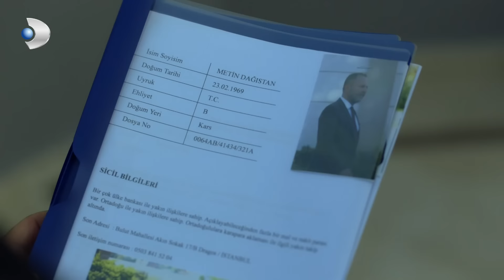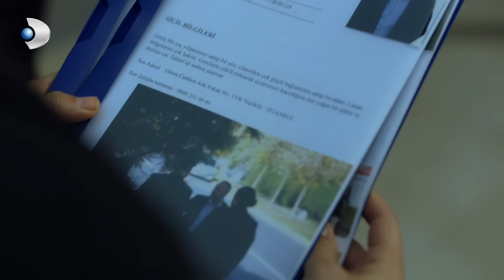Full HD | الحلقة 5 | مدبلج | Azize | مسلسل عزيزة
تدور أحداث مسلسل عزيزة حول قصة حب تتحدى المستحيلات. عزيزة شابة تمزقت حياتها على يد عائلة مافيا. تصبح حياة عزيزة، التي تركت ماضيها وراءها وبنت حياة جديدة لنفسها، مختلفة تمامًا عندما بدأت العصابة التي قتلت والدها تلاحق أخيها. تواجه عزيزة، التي أقسمت على الانتقام لمقتل عائلتها، عقبة غير متوقعة أثناء سعيها لتحقيق هذا الهدف. عندما يقع أحد أفراد عائلة ألبان، أكبر عدو في الحياة، في حب عزيزة، مما يتسبب في تعقيد الأمور. بعد فترة، تقع عزيزة في حبه، مما يجعل الشابة تتصارع مع نفسها.

الممثلون
Buğra Gülsoy (Kartal), Hande Erçel (Azize), Mustafa Yıldıran (Balkan), Mustafa Avkıran (Barbaros), Duygu Sarışın (Asya), Selen Öztürk (Tuna), Tugay Mercan (Okan), Başak Daşman (Yıldız)